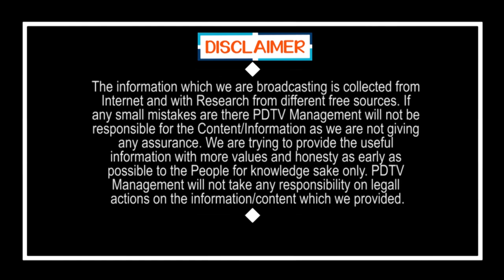Rajasekhar Reddy Unforgettable CM | రాజశేఖర్ రెడ్డి గారిని ఇప్పటికీ మరచిపోలేము..!